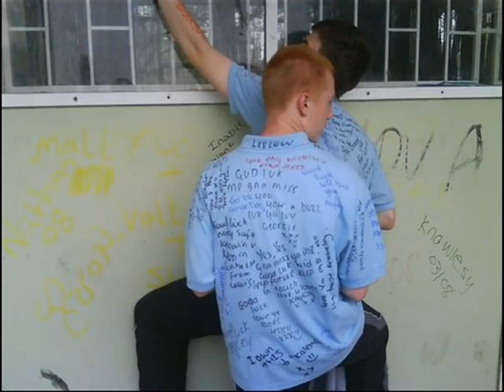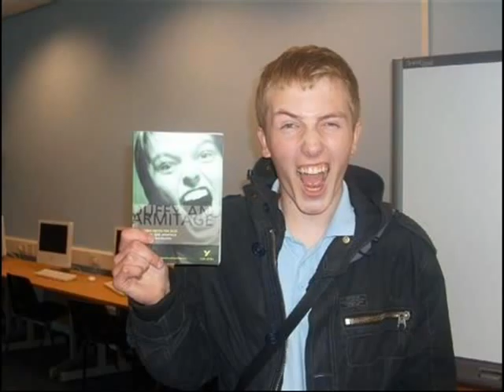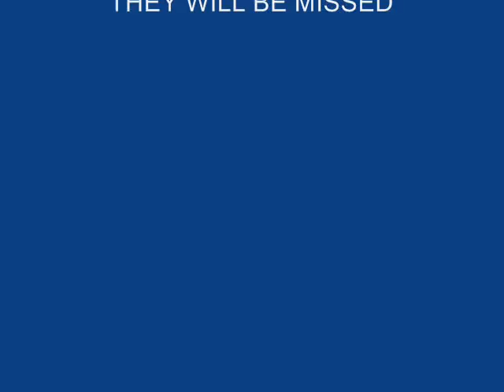PLANT HILL 2003 - 2008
PLANT HILL ARTS COLLEGE